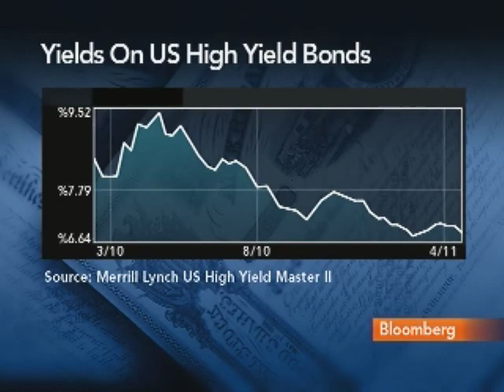Feltus Likes Norway on Oil Production, Low Debt Level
April 12 (Bloomberg) -- Andrew Feltus, who manages the Pioneer High Yield Fund, talks about the European debt market, U.S. high-yield bonds and risk appetite.
     He speaks with Carol Massar on Bloomberg Television's "Street Smart." (Source: Bloomberg)